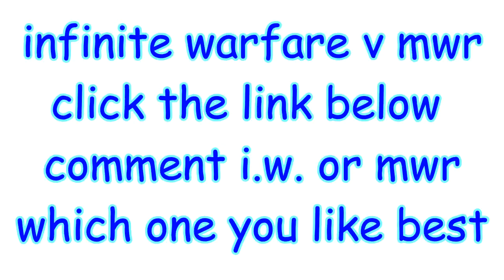NO LOVE an I.W. sniper montage by VLKM TULS.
go vote on which game is best here comment i.w. or mwr on mine and VLKM NoRiFy's dualtage click here and comment iw or mwr;